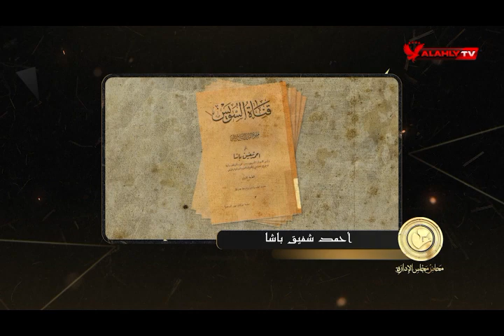المؤرخ الكبير أحمد شفيق باشا عضواً باللجنة العليا للأهلي | محاضر مجلس الإدارة